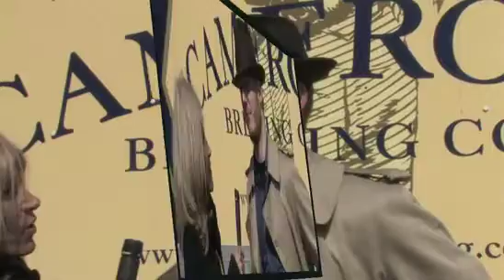CAMERONS BREWERY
Interview with James Edgar from Cameron's at 3on3 2011